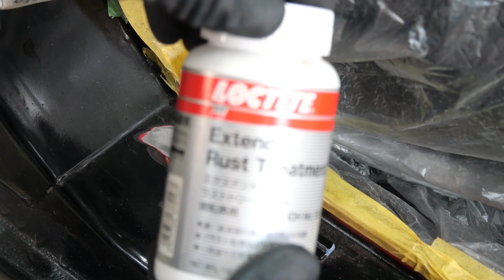ロードスター特有のサイドシルに錆があったので処理する